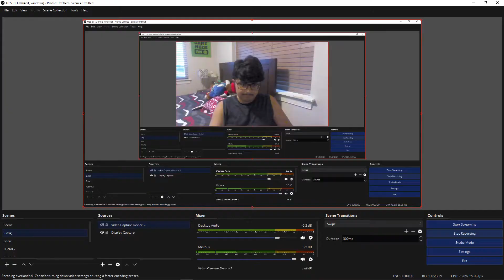YouTube, Give the little guys a chance...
Come on man, really?